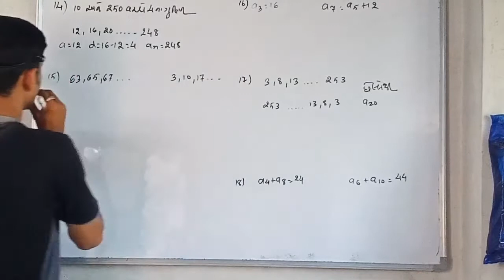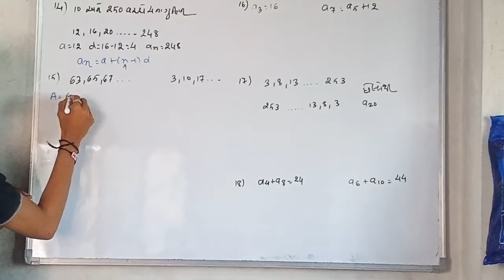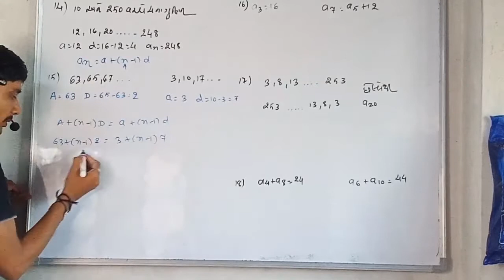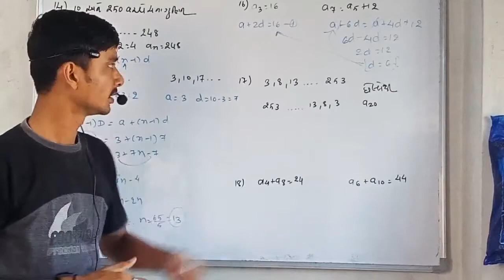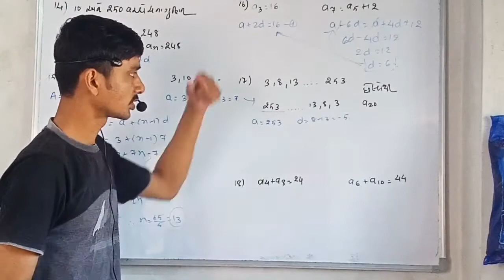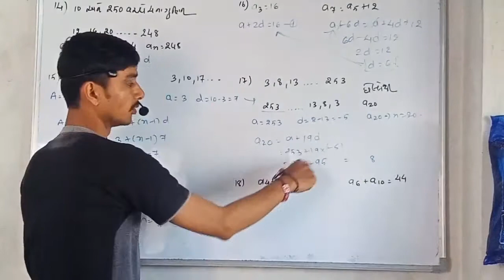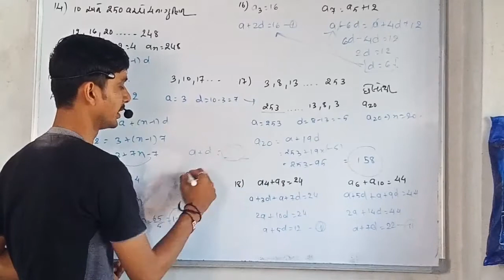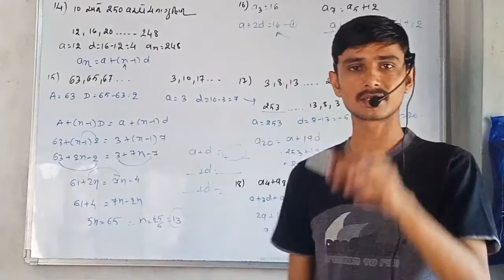STD 10 MATHS Ch-5 (સમાંતર શ્રેણી ) Ex 5.2 Part - 5 Prepare By Nilesh Sir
This video about to easy way maths and you also know about a genral rule aur information about maths so subscrie now
in this video you will learn important of  how to score maths of Gujarati medium and English medium ncert by nilesh vaniya

nileshvaniya123

 like this channel for more useful video

 press ball icon also for more update
for any question you will comment I try to answer you